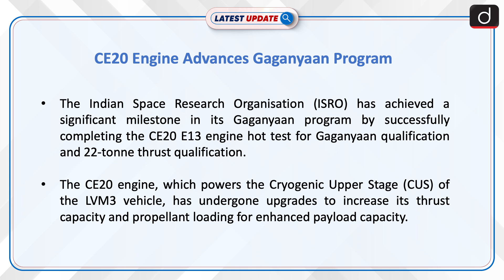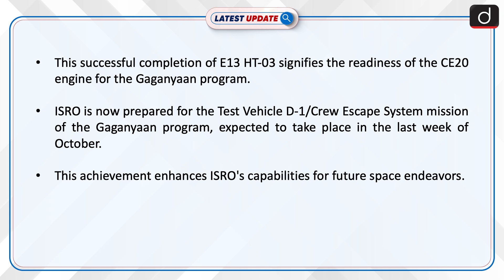CE20 Engine Advances Gaganyaan Program | Latest update | Drishti IAS English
In a significant leap forward, the Indian Space Research Organisation (ISRO) has successfully completed the CE20 E13 engine hot test for Gaganyaan qualification and a 22-tonne thrust qualification. This achievement marks a crucial milestone in India's ambitious Gaganyaan program, which aims to send astronauts into space.